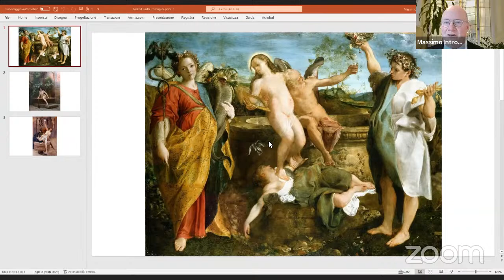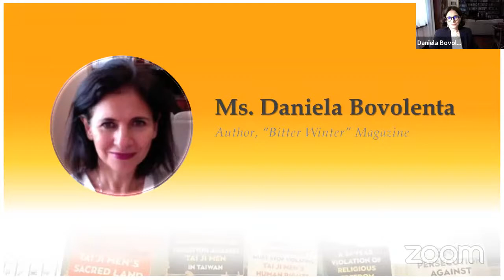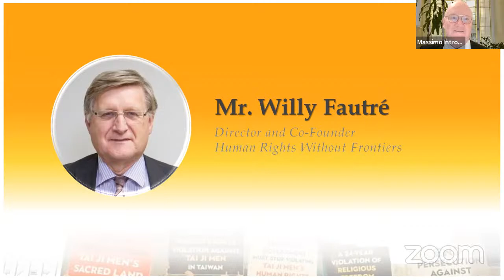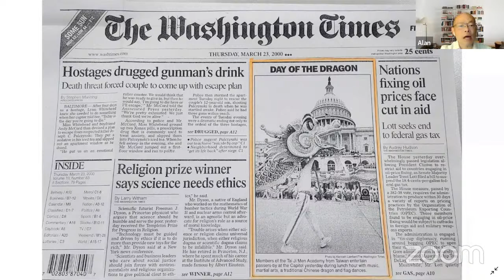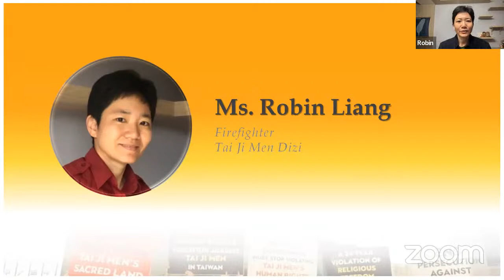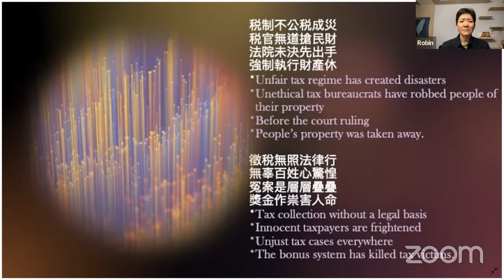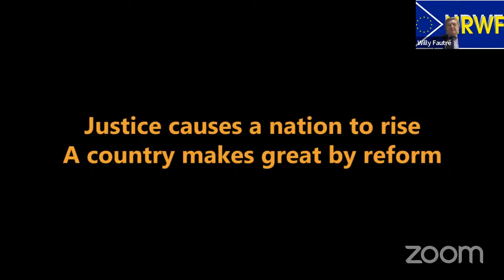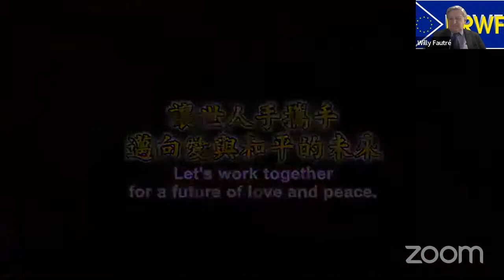Seeking the Truth about the Tai Ji Men Case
CESNUR & HRWF & ACT1219 are inviting you to a scheduled Zoom meeting

Chapters:
00:00 Introduction
06:10 Video- A Battle For Justice
19:03 Mr. Stephen Enada(Executive President, International Committee on Nigeria)
24:46 Ms. Daniela Bovolenta(Author, "Bitter Winter" Magazine)
36:08 Dr. Holly Folk(Professor, College of Humanities and Social Sciences, Western Washington University)
40:35 Video- Kenneth Jacobsen(Professor, Temple University, School of Laws)
48:13 Mr. Willy Fautre(Director and Co-Founder, Human Rights Without Frontiers)
58:11 Mr. Alan Shih(Operation Manager, Tai Ji Men Dizi)
1:09:18 Mr. Howard Kuan(Freshman, Tai Ji Men Dizi)
1:21:43 Ms. Sandy Lin(Accounting Specialist, Tai Ji Men Dizi)
1:33:41 Ms. Robin Liang(Firefighter, Tai Ji Men Dizi)
1:46:19 Ms. Wang Yi-Wen(Marketing Specialist, Building Material Company, Tai Ji Men Dizi)
2:04:40 Video
2:16:42 Video-Shifu and Dizi have visited 101 countries across six continents